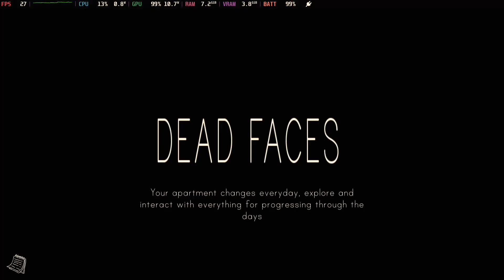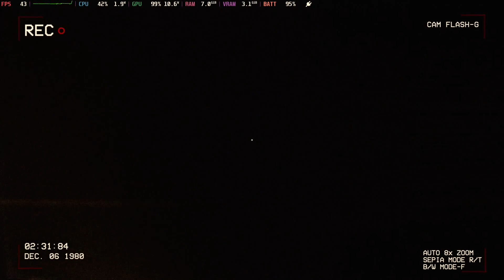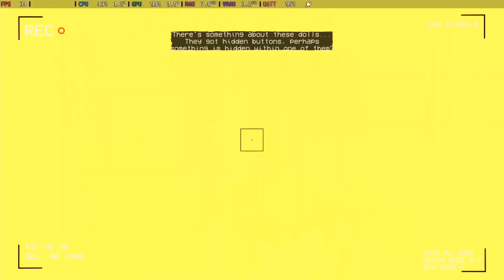Aza Game Studio - Part 2 - A List of Games From Solo Dev Azaxor on Steam Deck (No Commentary)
Being one of my favourite devs, it only makes sense I continued the list of releases, this time on Steam Deck. A huge shoutout to Azaxor for providing me access to the games I didn't had.
Azaxor is a solo dev that features very realistic graphics in his games and a knack for found footage narrative.

Time Stamps:

00:08 - Dead Faces
13:18 - Durium Hospital Lost Tape 95
31:35 - Final Clue Oakloon
41:28 - Incident In Oakwood
55:05 - Lingering Souls (Runs At 15fps on Steam Deck)
1:11:28 - Silversoul Orphanage
1:31:58 - Urbex Alone